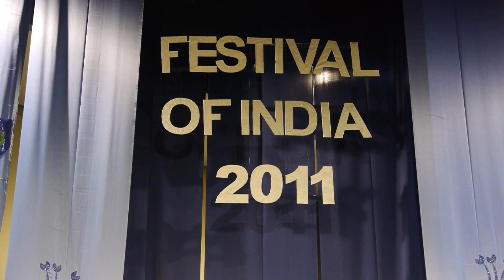Talavya at the Festival of India, Richmond, Virginia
You have to watch this to believe it !!!
Live Talavya performance at The Festival of India Richmond, Virginia.
Artists (left to right): Mike Lukshis, Rushi Vakil, Sahil Patel, Heena Patel (harmonium).  Composer: Pandit Divyang Vakil